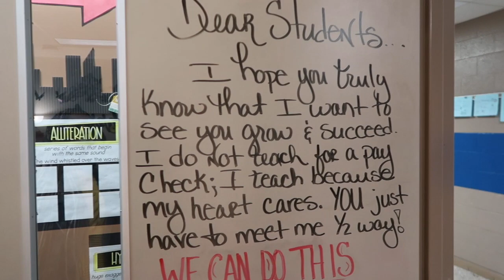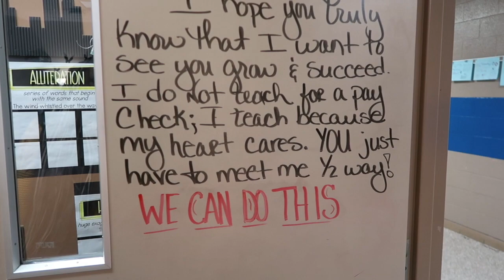I WAS DETERMINED TO MAKE IT WORK - I DID IT